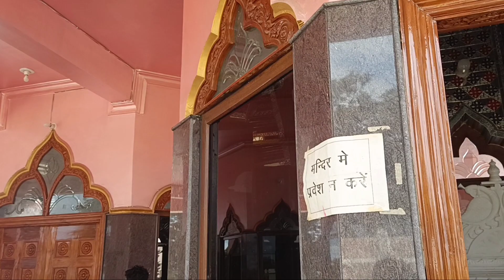My first vlog | Punai Hanuman mandir Hazaribagh | पूनाई धाम | Jharkhand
Punai hanuman mandir story
Punai hanuman mandir Hazaribagh
Hazaribagh news
Hazaribagh Punai news
Jharkhand
Jharkhand vlog

first vlog viral kaise kare sourav joshi vlog comments on my youtube video -